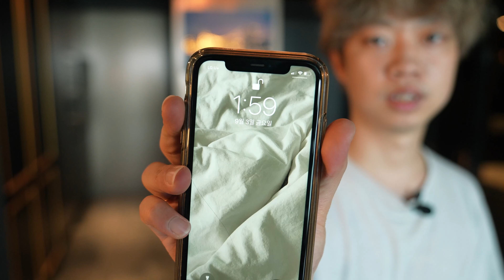Time required for airbnb cleaning / Steam Dongwoo EP.22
Hello, I'm a stock bee ☺️